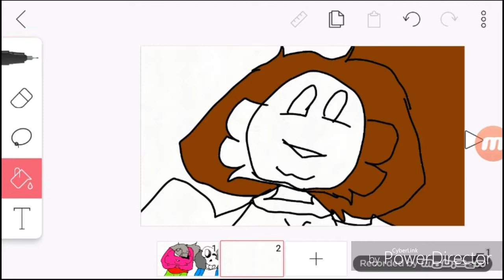Happy rave speedpaint (vent)